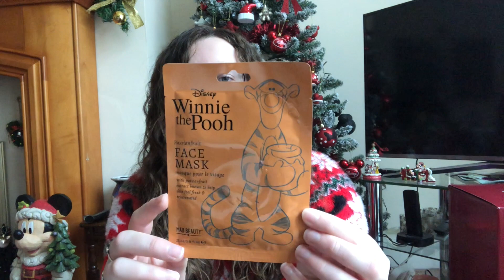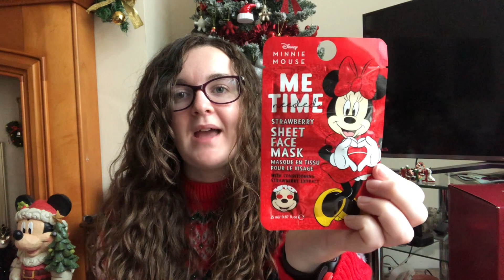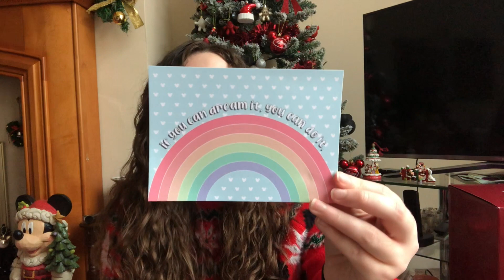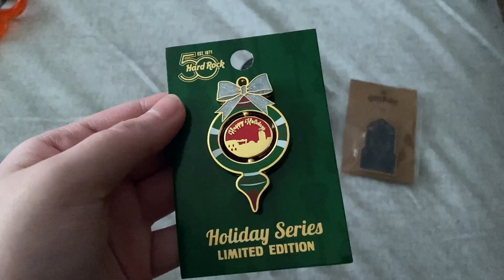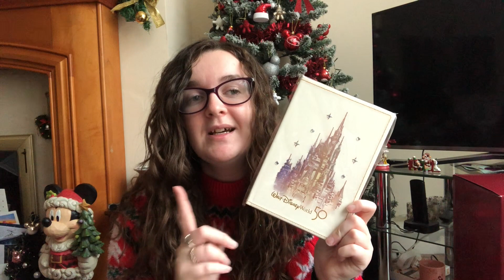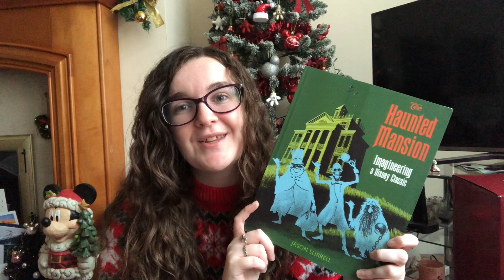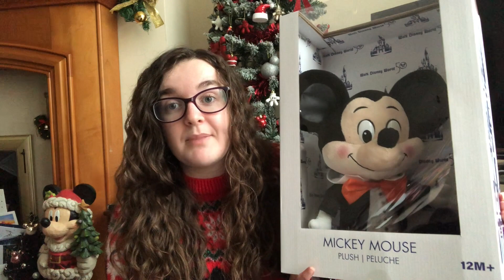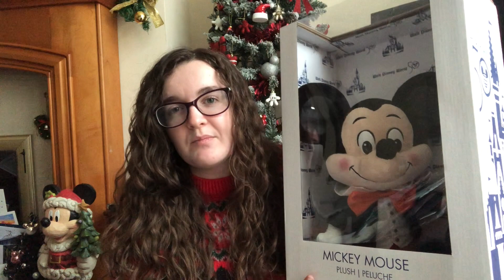I GOT SPOILED! | What I got for Christmas 2021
Hi friends, happy Friday! Today's video is my what I got for Christmas 2021. This is a disclaimer that this is not a brag, please only watch this if you like these sorts of videos. I really enjoy watching what I got for Christmas videos as well as Disney hauls and Disney Parks hauls. These are the Disney, Squishmallow and Taylor Swift items that I received for Christmas. Thank you so much for everyone who wished me happy Christmas, sent a card or gift, and has been my friend in 2021.

// CHAPTERS
0:00 intro
1:34 what I got for Christmas
5:23 bath stuff
8:51 miscellaneous
12:49 drinkware
13:52 clothing
15:50 notebooks
18:20 books
19:32 funko
21:23 Disney traditions
22:58 plush
34:05 outro

lizeindisney is a Disney Plush collector from the UK with a huge Disney collection - come back Tuesdays and Fridays at 6pm UK time to see new Disney plush, Disney plush collection videos and more